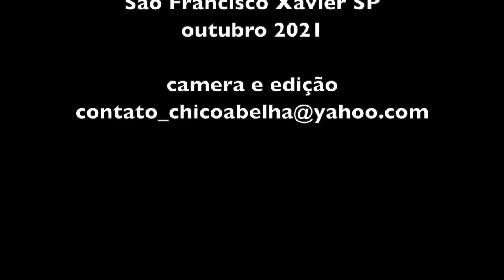A CASA DE PAU A PIQUE E CORDWOOD - PARTE 2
Assista aqui a primeira parte deste video

Cordwood é um método de construção de paredes que usa tocos de madeira assentados com argamassa a base de barro e palha picada. Entre as duas linhas de argamassa (interna e externa) cria-se um vão que pode ser preenchido com qualquer material, que seja de preferência isolante térmico e acústico, como palha ou serragem.. Para a técnica do cordwood, é interessante escolher madeiras devidamente tratadas e com baixo índice de dilatação térmica.

Como em todos os métodos de construção, o planejamento é fundamental. A madeira deve estar seca para evitar dilatações e consequentes rachaduras no conjunto. Depois do corte, a madeira é descascada, com secagem determinada entre 1 e 2 anos, antes de serem cortados pedaços iguais em comprimento, para que seja mantido um padrão estético.. A argamassa pode ser feita com uma mistura de terra, água, areia e um aglutinante que pode ser palha, cimento ou cal.